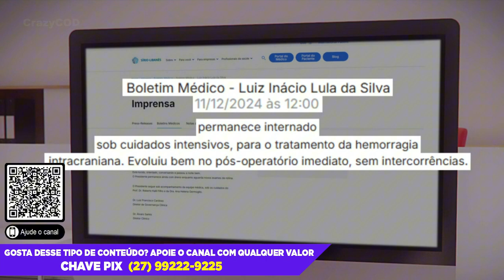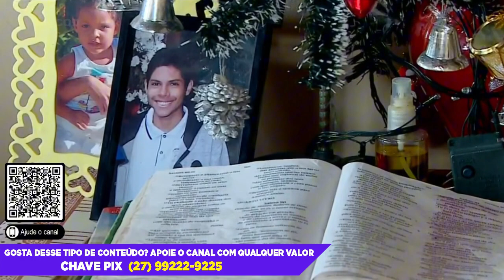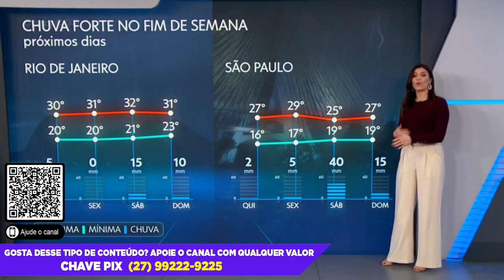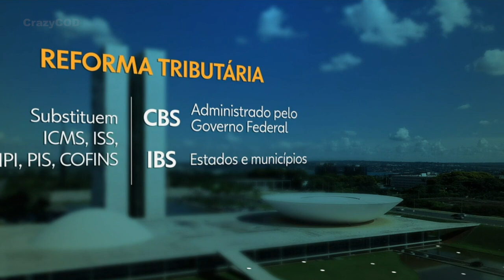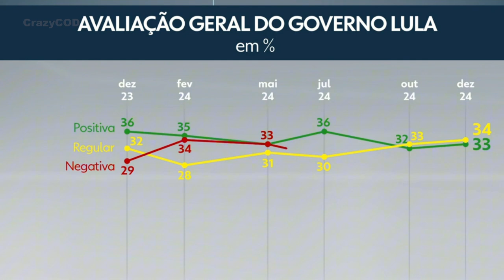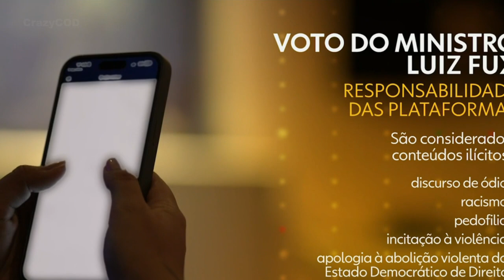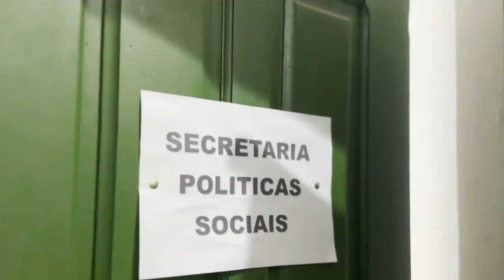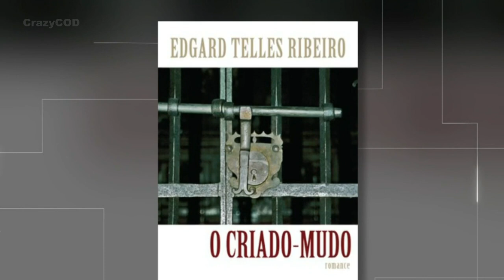Jornal Nacional 11/12/2024 Completo Quarta Feira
Jornal Nacional Hoje 11/12/2024 Completo Quarta Feira
Assista as principais notícias do Brasil e do mundo com apresentação de William Bonner e Renata Vasconcellos